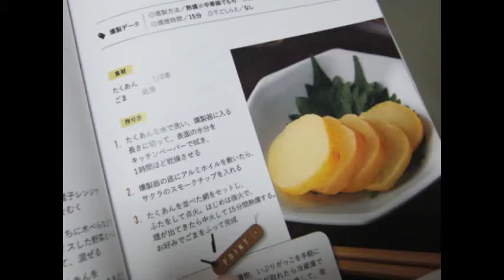簡単いぶりがっこ アウトドアお手軽スモーキング！たくあんとカマンベールチーズの燻製の作り方レビュー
鍋型のスモーカーを使ってたくあんとカマンベールチーズの燻製を作りました！
カマンベールチーズは切れてるタイプを使ったのでチーズが溶けだしてしまいました・・・。
たくあんは見事に出来上がりましたが、白いたくあんを使ったほうがより”いぶりがっこ”に近づいたかもしれません。
味は両方とも抜群でした！